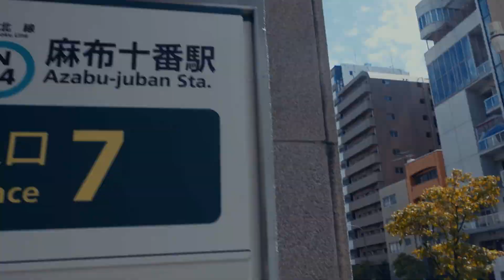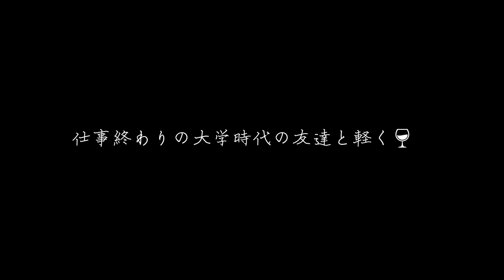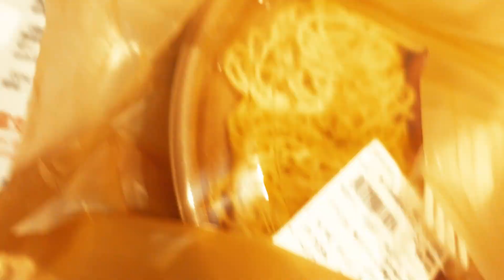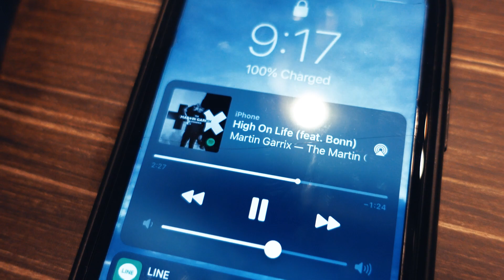ULTRA JAPAN 2022 & NIGHTLIFE IN TOKYO VLOG⚡️⚡️ウルトラジャパン2022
お久しぶりです、Buzzlightfitnessのジンです🙌
今回の動画はULTRA JAPAN 2022とその前後の様子になります、もしこの動画がいいと思って頂けたらいいねとチャンネル登録よろしくお願いします🥴

個人的には18日予定だったZeddが17日にサプライズ登場したのはすごく興奮しました🔥

アパレル